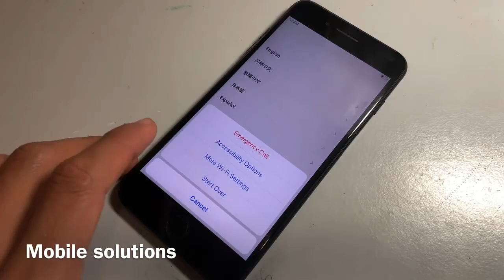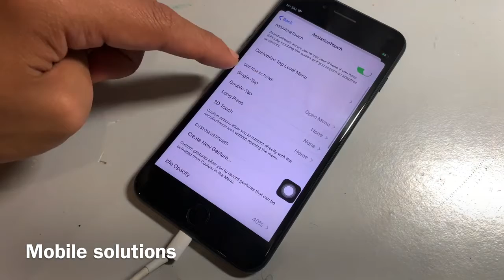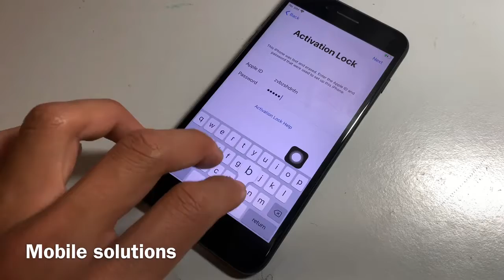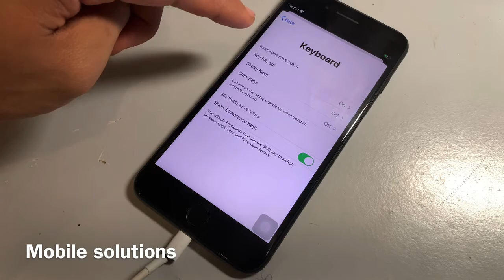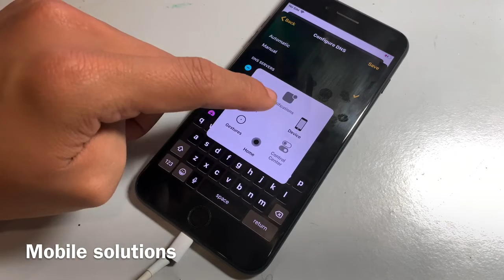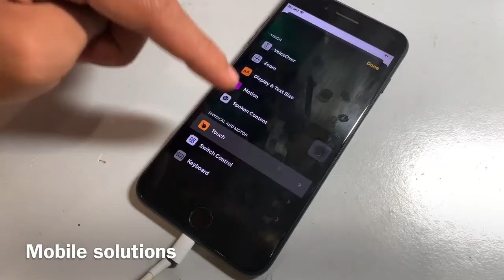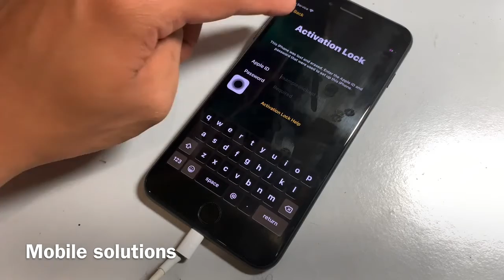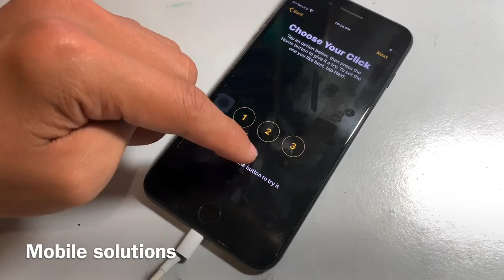How to Unlock activation lock Quick iPhone iCloud Lock Bypass 2020